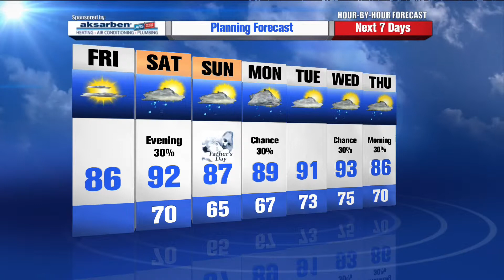See Rusty Lord’s Full Forecast at